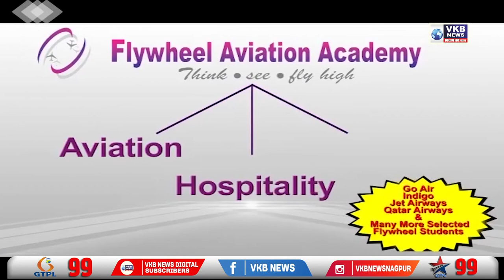पशुपालन शास्त्राच्या मदतीने देशाचा जीडीपी वाढवता येईल- मोहन भागवत